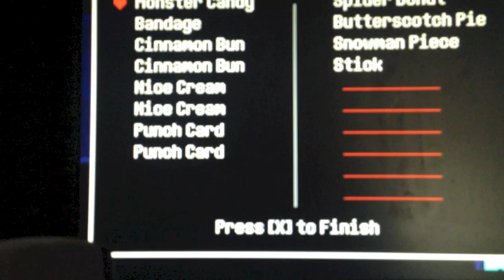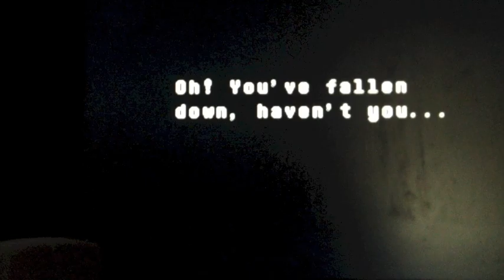UnderTale episode 8 Undyne the Terrifying and the Trash Dump